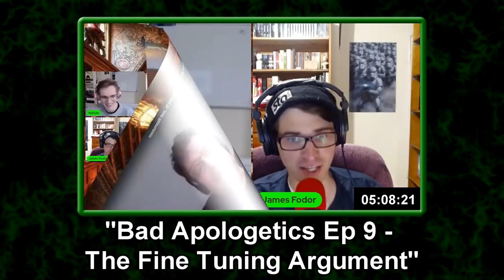Justin Brierley’s Unbelievable Ignorance (Part 1)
Justin Brierley is a Christian radio host who has been talking to atheists for 10 years, but he doesn't seem to have been listening: his arguments are no different from, and no more nuanced than, those of any other apologist, and I'd like to expose this disappointing fact.

In this video, I will explore how Justin attempts to shift the burden of proof, how he paints a false dichotomy between Christianity and philosophical naturalism, and how he doesn't explain what it means for Christianity to be, "the best explanation" for a given phenomenon.

I realize that my title is a bit aggressive, but I stand by it because, 1. I can't pass up the opportunity to use the word "Unbelievable" in a video about Justin Brierley, and 2. I really do struggle to believe that a man who makes these arguments could really have spent 10 years talking with atheists: the arguments are so undeveloped and tone-deaf that it really makes me question if he was listening at all.

This will be a four-part series, wherein each part will discuss one topic from Justin's talk.
Part 1: Christianity vs Naturalism, and what makes a good explanation
Part 2: Human Existence
Part 3: Human Value
Part 4: Human Purpose

0:00 - Why I'm making this series
2:10 - Atheism and the burden of proof
6:31 - Atheism and Naturalism
10:38 - Good and bad explanations
20:12 - Justin's things to be explained
22:02 - Conclusion